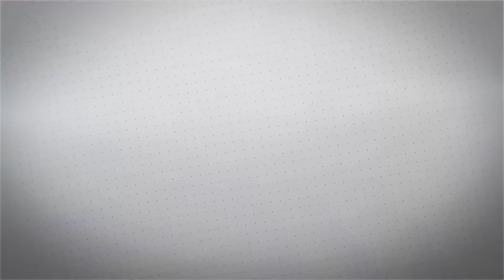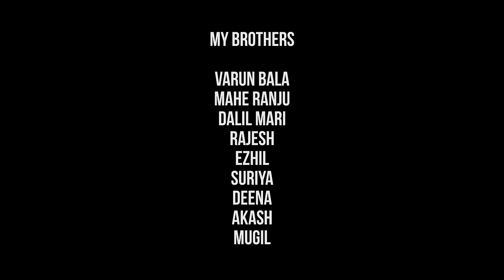Side Band Dollu Paa | Gana Docomo Mani Media | DMM | 2020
Side Band Dollu Paa | Gana Docomo Mani Media | DMM | Naan Nallavan Unn Kitta Vandhen

Vocals and Lyrics: Docomo Mani

Direction & Chreo
Tamil Master Dip.eee

Editing & Colour:
M.Rajesh

Camera Man:
Akash

Special thanks: Arun Rajasekar
                                   Mersal rajee
                                     Pavithran

Thanks to:Famil,Friends and Fans

Next Song Coming Soon...